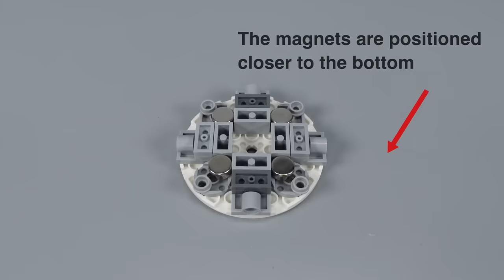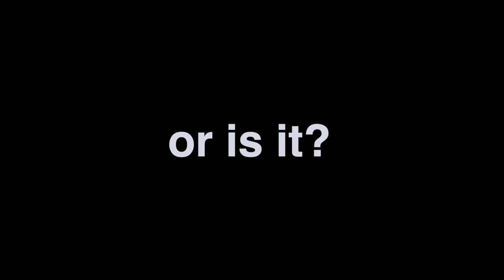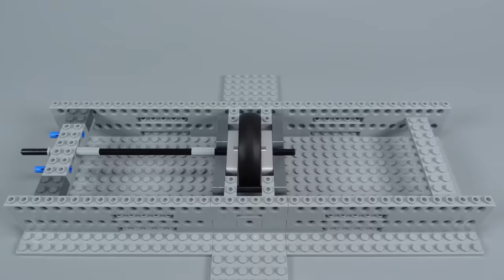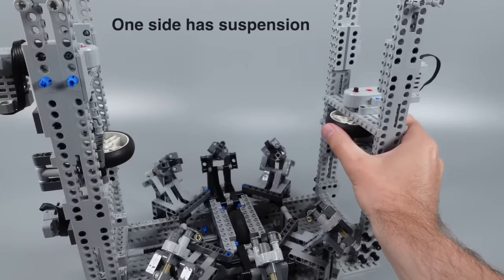Can Lego create a Vortex in a Sphere?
Building and testing different Lego mechanisms to create a water vortex inside an enclosed plastic ball.

Chapters:

00:00 Magnetic Coupling
02:07 Rotation
03:30 2 Axis Rotation
06:02 Outro

Camera used for this video
Microphones used for this video